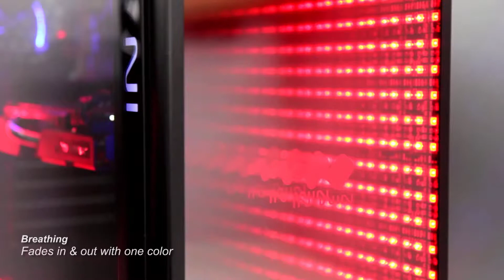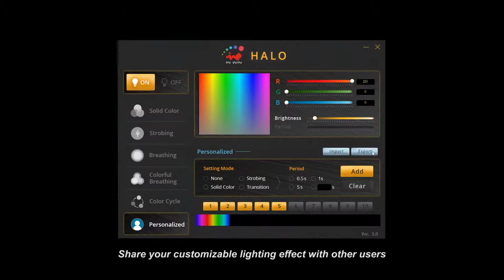top 5 gaming desktops( MSI ) Best VR Ready Gaming PC in 2018 trailer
Free​  Khmer Song Khmer Music Khmer MP3 Music Video online which you can listen to khmer mp3 song,